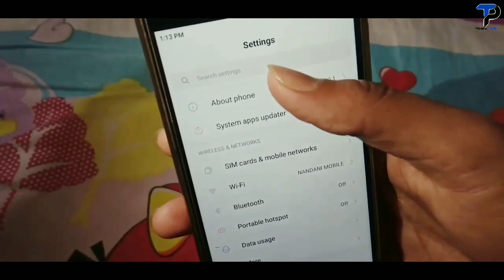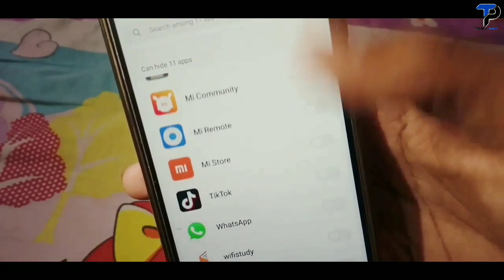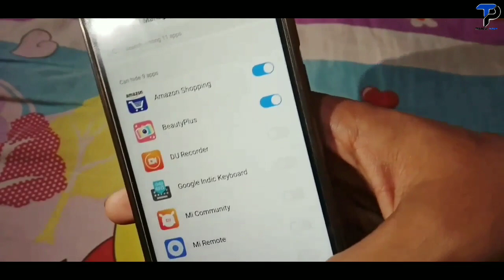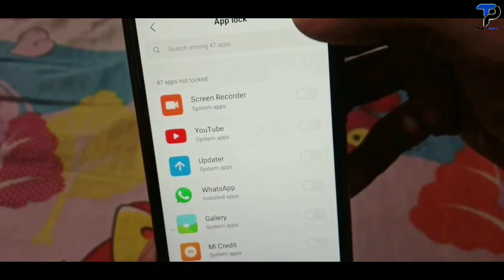How to Hide Apps in Redmi 5a and All Xiaomi Phones || Redmi 5a Hidden Features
Namaskaar Dosto, ish video mein maine aapko bataya hai kisi bhi xiaomi redmi phones me kaise apps ko hide kar sakte jisme miui 10 hai without any app download kiye, hide apps in mi phone, how to hide apps in redmi note 4, hide apps in redmi 4a, Mujhe ummid hai aapko yeh video pasand aayegi.